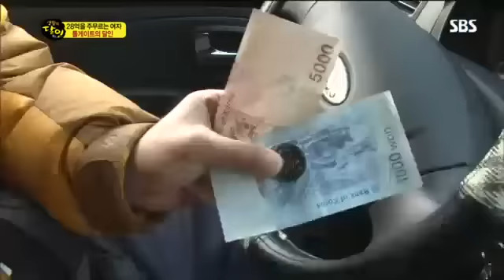생활의 달인 364회 #8